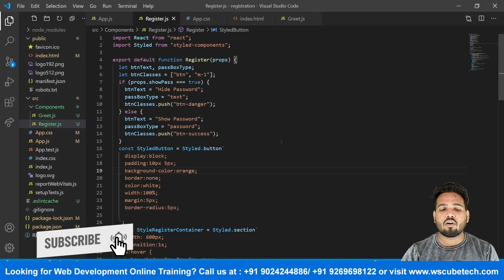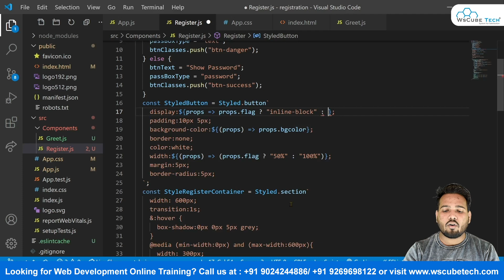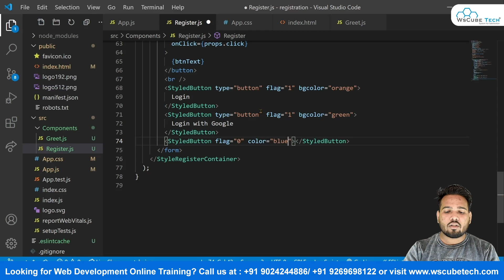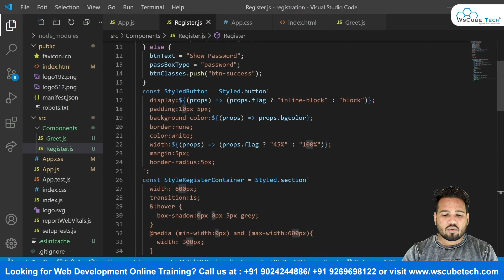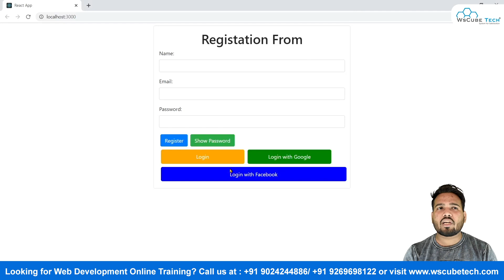How to use "Props" inside a Styled Component in React JS? | React JS Tutorial in Hindi #26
In this video, We are explaining about How to use "Props" inside a Styled Component in React JS? (New React JS Course 2021🔥). Please do watch the complete video for in-depth information.